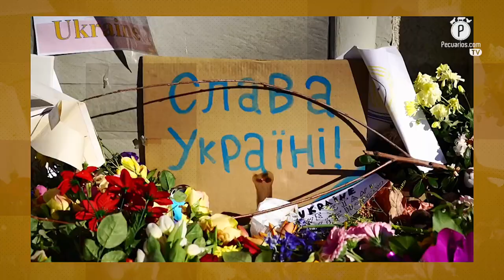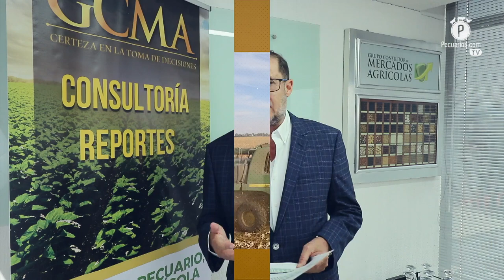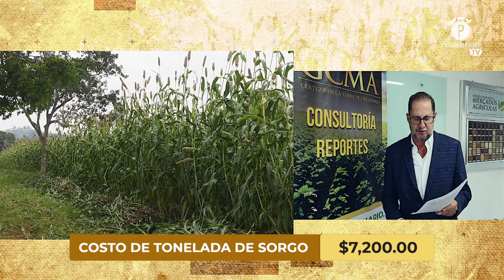3 minutos con el GCMA: Mercado de los granos, ¿cómo están los precios y el comercio?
El director general del Grupo Consultor de Mercados Agrícolas, Juan Carlos Anaya Castellanos, nos habla en esta edición sobre las cuestiones globales que afectan la producción e importación de cereales.

Uno de los rubros que se ha visto más afectado durante este año dentro de la industria agroalimentaria es el de los granos y oleaginosas, debido a diversos factores internacionales, y más recientemente, al conflicto bélico entre Rusia y Ucrania.

En México se estima que la producción de cereales sea menor en 2022, comparado con el año anterior, lo que dará lugar a una mayor importación de estos bienes para satisfacer la creciente demanda del sector pecuario.

Juan Carlos Anaya Castellanos nos explica en 3 minutos con el Grupo Consultor de Mercados Agrícolas, las cifras y los elementos clave para entender mejor este tema y su impacto en los costos operativos.